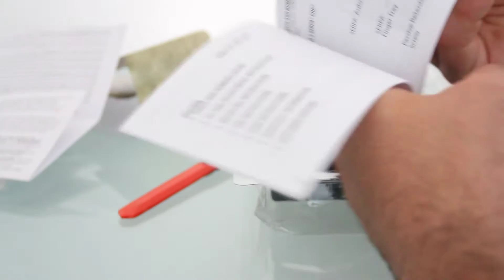Beretta PX4 Serpa Blackhawk